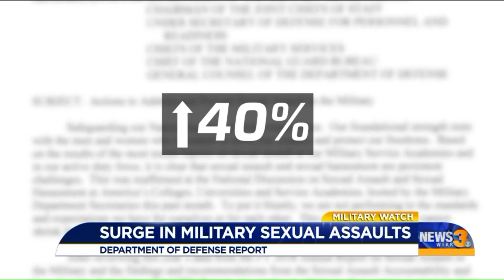Military sexual assaults increase by 38%, Pentagon report says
A new report released by the Pentagon exposes a 38% increase in service members, both men and women, who said they've experienced sexual assault.